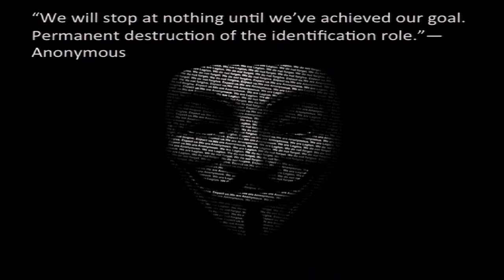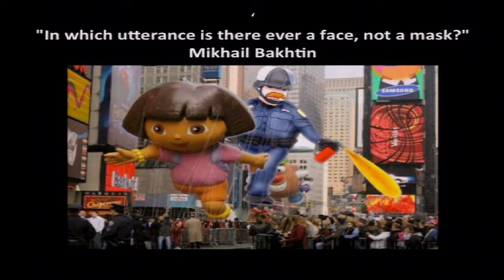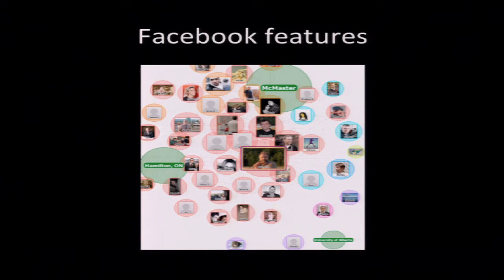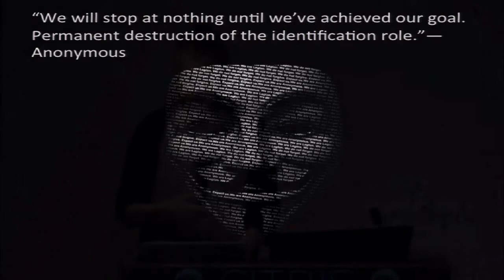Kriss Ravetto, Director, Mellon Research Initiative in Digital Cultures, UC Davis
PANEL 2: Creative Resistance: Reclaiming Citizen Power through Social Media & the Arts.
This panel explores how performing arts can call attention to the shifting landscape of visual surveillance and new cultural practices and expectations of privacy.